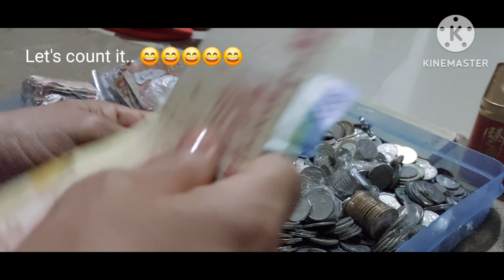I FIND TREASURE IN MY HOME 😄😄😄😄@rosebbalboa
There is something inside the cabinet, I wonder why is lock with a big chain. I open and this is it. ( Epon ni Mister)